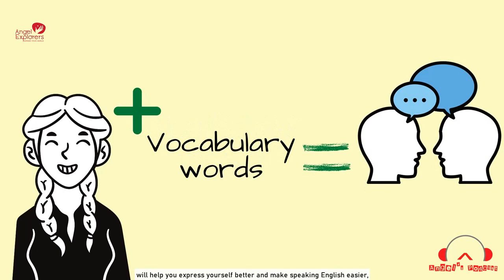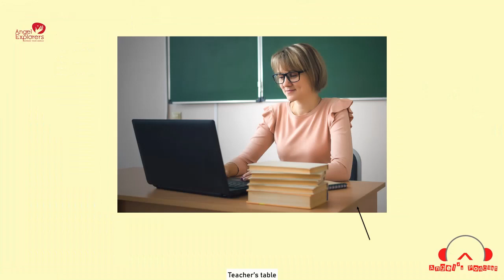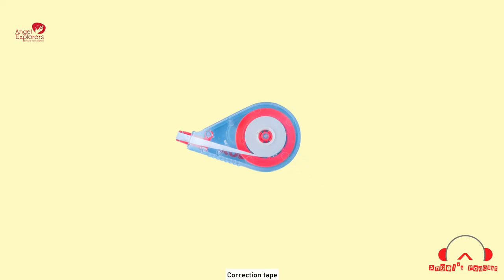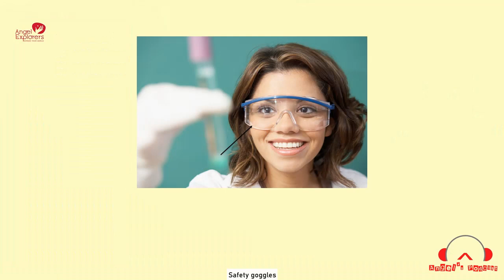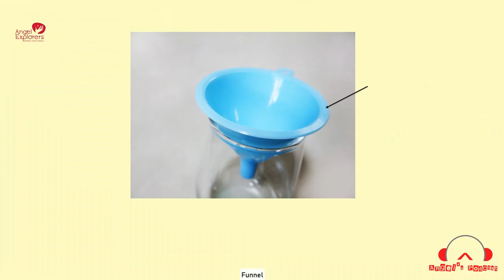Ep. 15 Review for vocabulary in the school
In episode 15, we will review all the vocabulary words we learned in Ep. 11-14.

It explores important vocabulary words used in the school, hospital, and house. It also features 5 special episodes on vocabulary used during the New Year. Each episode is easy to follow, and will surely help beginning English learners to expand their vocabulary.

This podcast series is under our main channel Easy English Daily.

|| About Easy English Daily ||
We make learning English easy for you! Looking for beginner-friendly English lessons? You're in the right place! With our podcast Easy English Daily, you can easily learn English and improve your speaking, listening, and writing skills.

This podcast is produced for and by Angel Explorers, an education consulting firm in Thailand.

|| Come say hi! We want to hear from you ||
We're on: